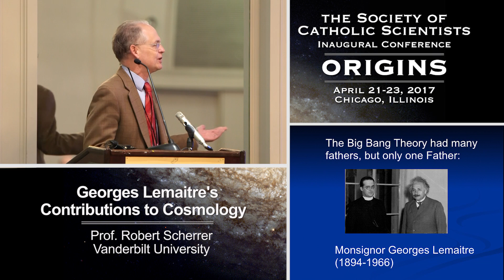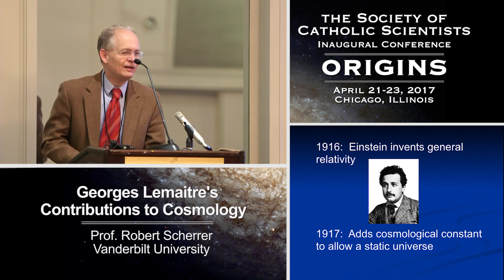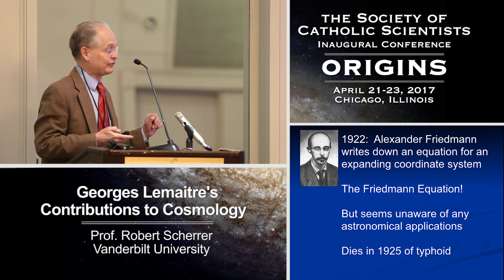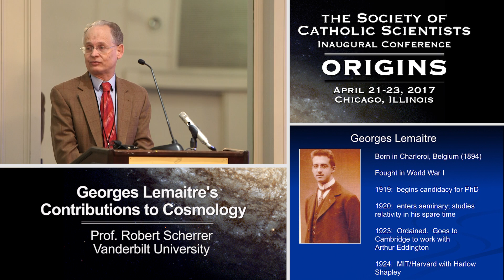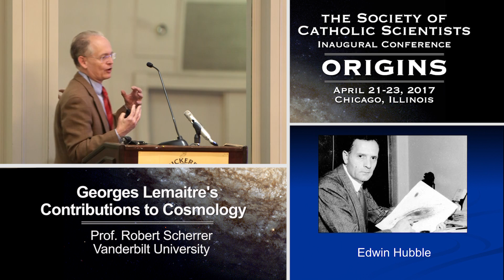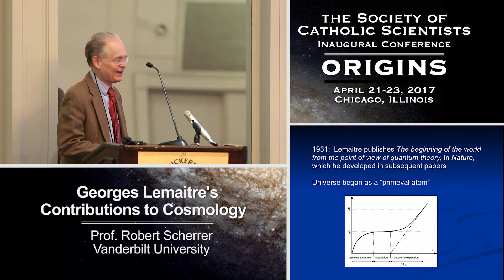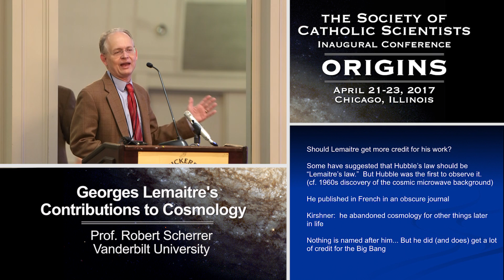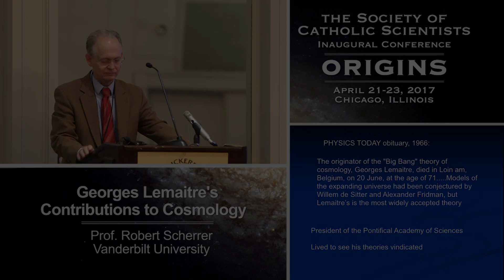Georges Lemaitre's Contributions to Cosmology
Prof. Robert Scherrer (Vanderbilt University)

This recording was made at the Society of Catholic Scientists Conference—Origins—April 21–23, 2017. To see other videos and learn more about the Society of Catholic Scientists,